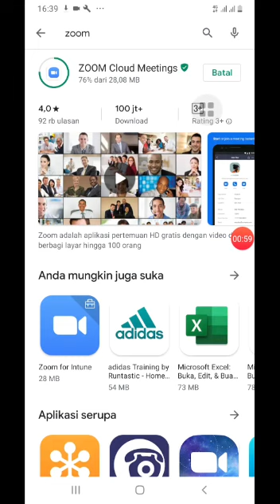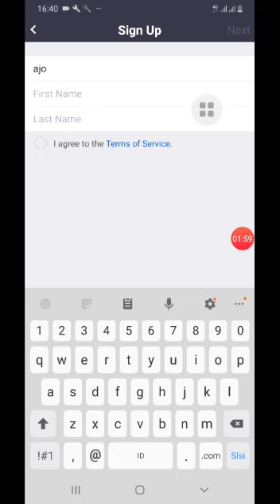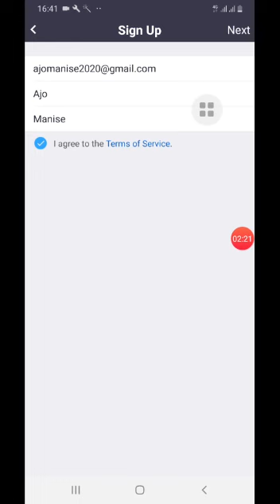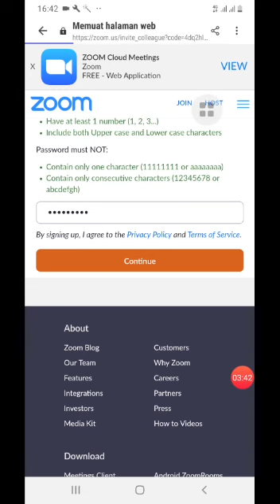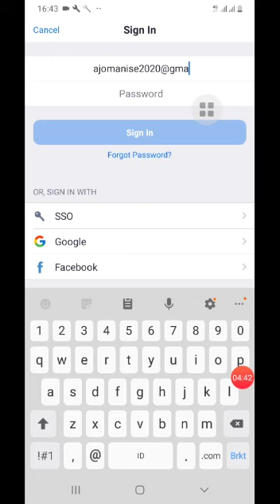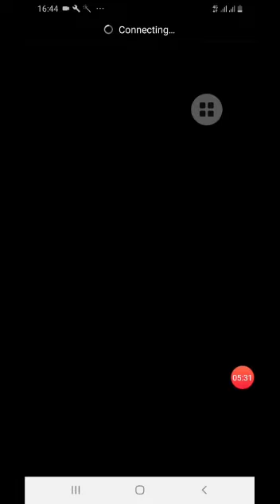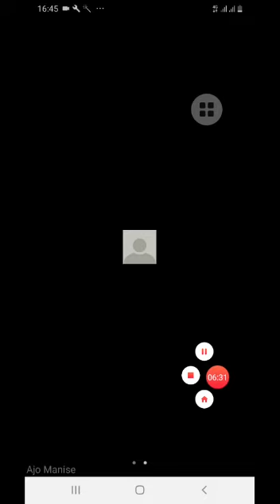Download dan daftar aplikasi ZOOM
tutorial mendownload dan mendaftar aplikasi ZOOM dengan android